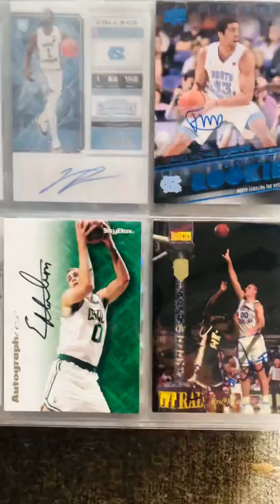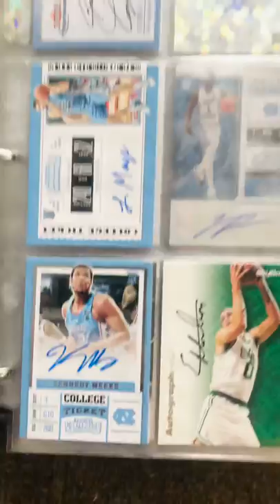My University of North Carolina Tar Heel Basketball Autograph Collection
One of the many projects I have been working on is reorganizing my UNC Tar Heel personal collection. I have pulled most of my autographs out of hard sleeves and put them in front of my UNC binder. It is probably one of the best decisions I have done with my collection! Now every time I open the albums to put in a new card I can enjoy all those autographs all over again!